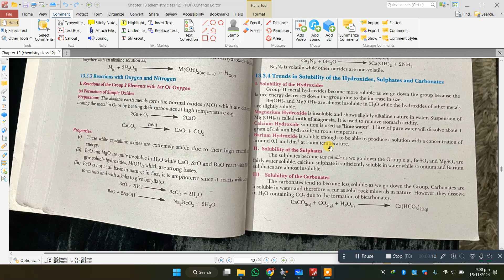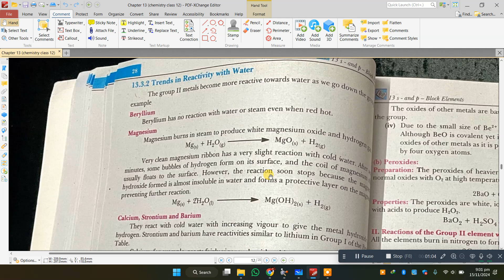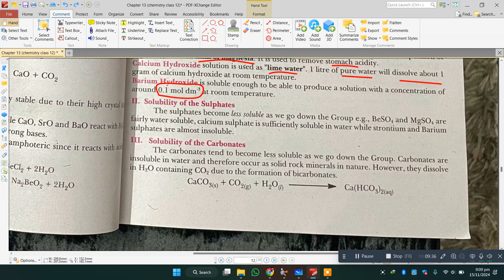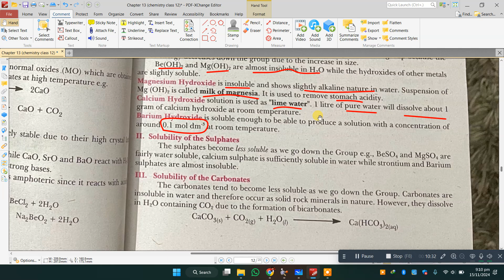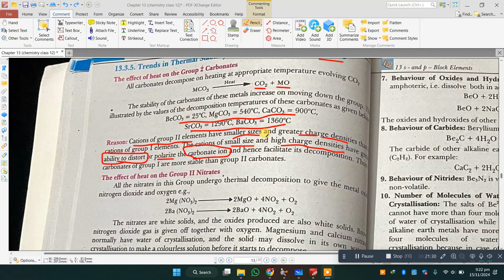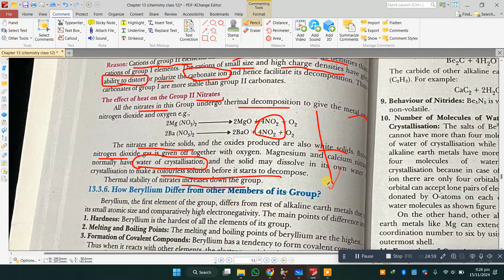Solubility of Hydroxide, Carbonates, Sulfates, Thermal Stability of Carbonates and Nitrates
Unlock the mysteries of chemistry with our in-depth explanation of the solubility of hydroxides, carbonates, sulfates, and the thermal stability of carbonates and nitrates! This video provides clear and engaging insights into solubility trends across groups in the periodic table, how thermal decomposition works, and why these properties are critical in both theoretical and practical applications.

Why Group 1 hydroxides are more soluble than Group 2 hydroxides.
The solubility variations of carbonates and sulfates in water.
How cation size influences the thermal stability of carbonates and nitrates.
Whether you're a student preparing for exams or a chemistry enthusiast, this video is your ultimate guide to mastering these important topics. Watch now to enhance your understanding and boost your learning experience!